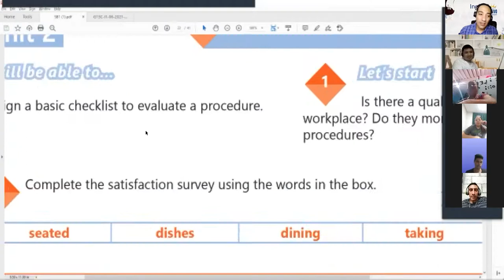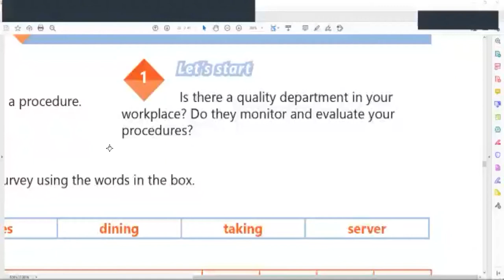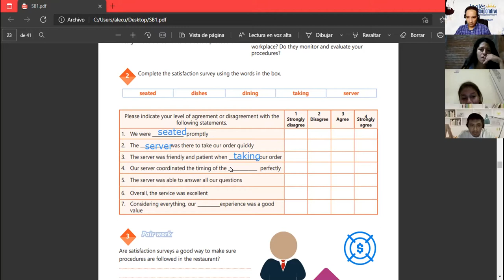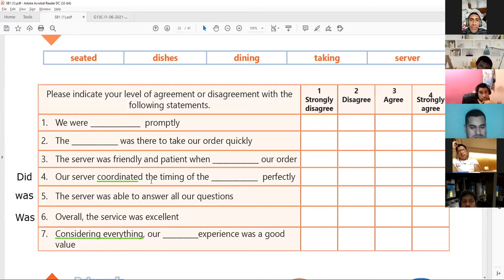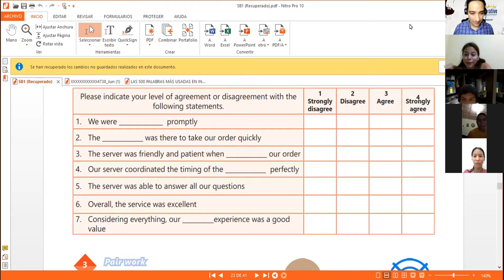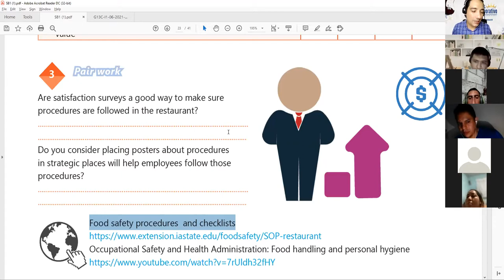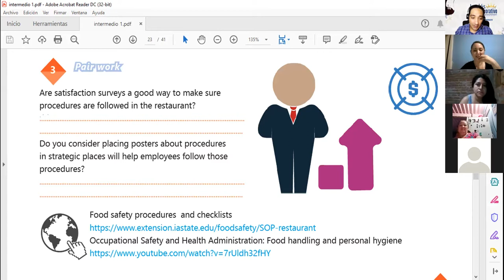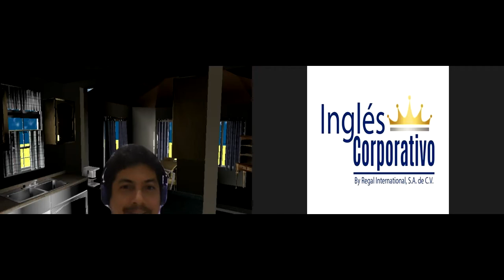Ingles Corporativo-VIDEOCONFERENCIA #14, VOCABULARY PRACTICE